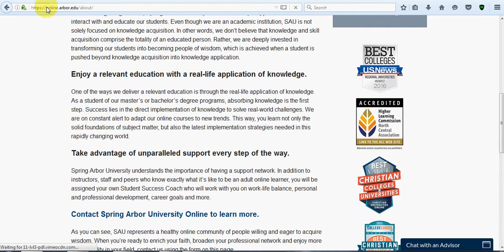arbor.edu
business men
The largest companies
More money
Free business
Huge money
Million dollars
$ 10 million
Many profit
monthly income
Permanent work
Not to lose
Business women
Business anomalies
Pornography
Porn huge work
gain money

Columbia University
Oxford University
Daffodil university
Stanford University

business men
The largest companies
More money
Free business
Huge money
Million dollars
$ 10 million
Many profit
monthly income
Permanent work
Not to lose
Business women
Business anomalies
Pornography
Porn huge work
gain money

Columbia University
University of Michigan
Oxford University
Daffodil university
Stanford University
Ladies
Lawyers
Degree
Companies
Companies
VOIP
Insurance
Health
Stock
Trading